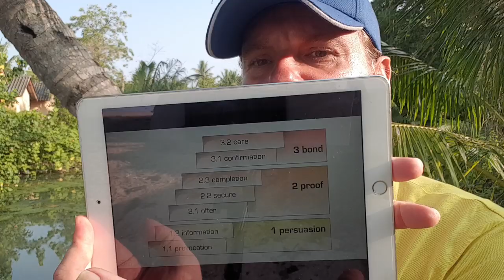How to approach the art market and build a bond with your art buyers, let's talk about it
AM 5-3 bond steps provoke